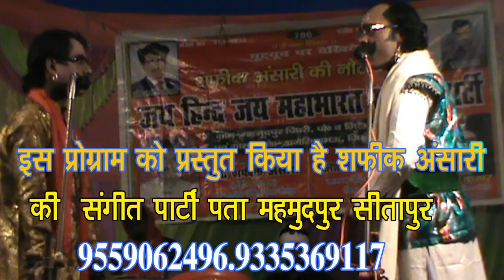जमीदारों का कहर उर्फ़ डाकू माला सिंह भाग 16 - सफीक अंसारी की नौटंकी 9559062496 / 9335369117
कंपनी मालिक -  सफीक अंसारी
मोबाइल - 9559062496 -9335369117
पता - महमूदपुर . सीतापुर

हमारी वीडियो को सबसे पहले देखने के लिए घंटी 🔔 का निशान जरूर दबायें ताकि जो भी वीडियो हमारे चैनल पर अपलोड किए जाएं उनकी Notification आपको सबसे पहले मिल सके । धन्यवाद ।

दोस्तों अगर आप कलाकार हैं या  आपके पास कोई संगीत पार्टी है और अपनी पार्टी को प्रचार करना चाहते हैं तो हमारे चैनल के माध्यम से तो हमारे दिए नंबर पर संपर्क करें   - 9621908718